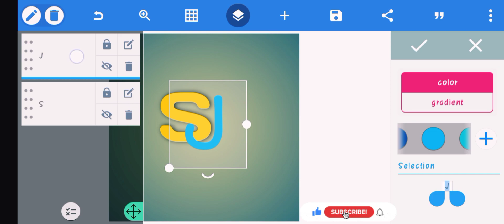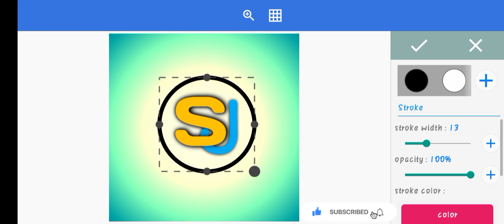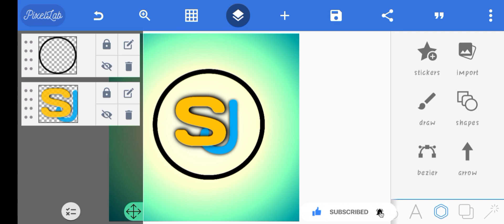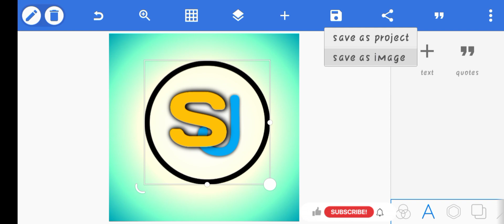Make a professional logo for YouTube channel || यूट्यूब चैनल के लिए logo।। tech with suraj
Make a professional logo for YouTube channel
यूट्यूब चैनल के लिए logo
tech with suraj
make a professional logo for youtube channel with pixellab